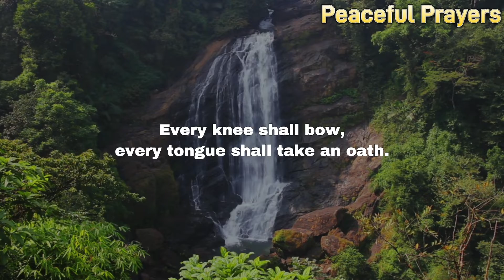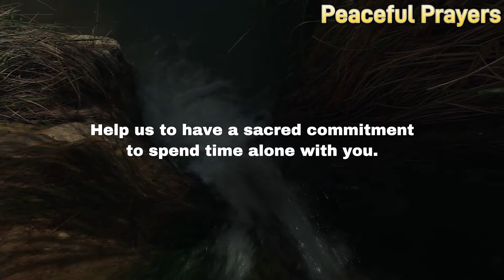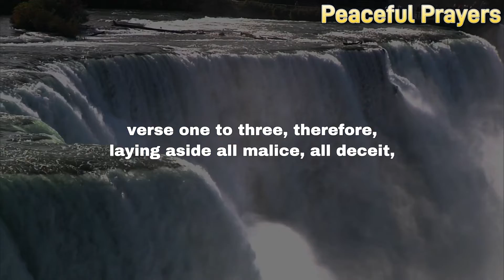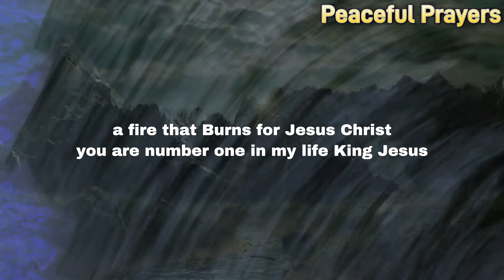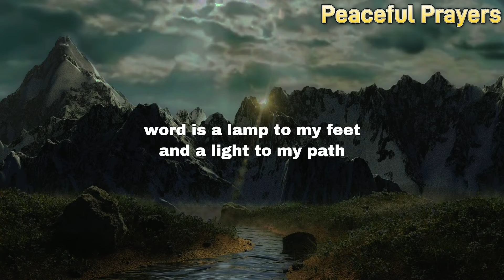Quite Time With God | Morning Prayer Before You Start Your Day l Night Prayer Before Going To Bed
► Listen carefully to this prayer to Jesus and a miracle will happen in your life.

Be blessed as you listen to these powerful prayers to bless your day! Raise your faith and expect God to do great and mighty things in your life today